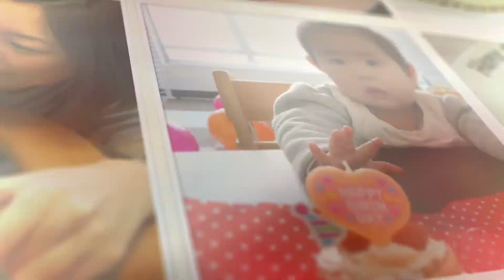【誕生日】生まれてはじめてのお誕生日を手作りケーキでお祝いしませんか？【森永ホットケーキミックス】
生まれてはじめての誕生日。それはパパとママも１歳になった証。
そんな素敵な記念日・ファーストバースデーは、
森永ホットケーキミックスを使った手作りケーキでお祝いしませんか？